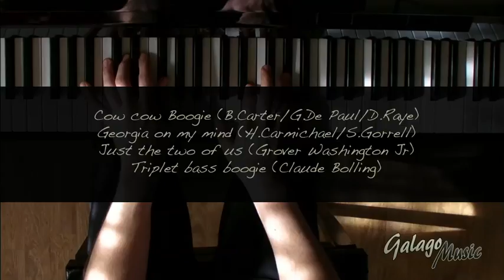Cover Piano blues jazz boogie - Galago Music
Eric Legaud, démo des cours de piano que je propose dans mon école de musique basée dans le XIIème arrondissement de Paris. Pour plus d'infos :